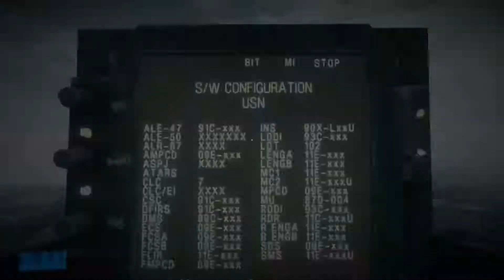Убойная авиа миссия на истребителях! Battlefield 3 - 3 серия